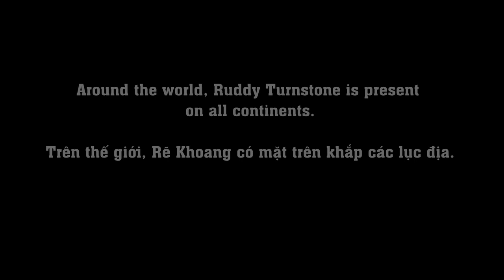Rẽ khoang - Ruddy Turnstone - Arenaria interpres | Birds of Vietnam 62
Around the world, Ruddy Turnstone is present on all continents.

Trên thế giới, Rẽ Khoang có mặt trên khắp các lục địa.

More than 900 bird species in the whole territory of Vietnam with 98 families. Including migratory birds, settled birds with different conservation ranks. Birds of Vietnam will be published in sequential order.

 Hơn 900 loài chim trên toàn lãnh thổ Việt Nam với 98 họ. Bao gồm các loài chim di cư, chim định cư với các cấp bậc bảo tồn khác nhau. Các loài chim của Việt Nam sẽ được xuất bản theo thứ tự tuần tự.